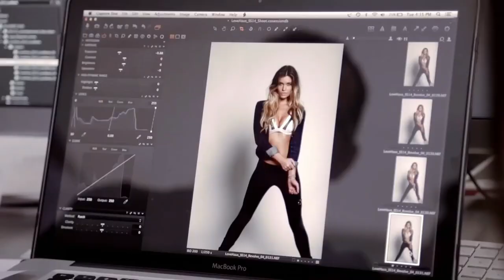Samantha Hoopes HD "The Greg Kihn Band - Jeopardy"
Video Post Remixed, Edited & Revised
Model : The Stunning Samantha Hoopes